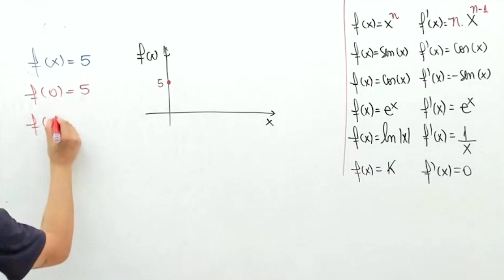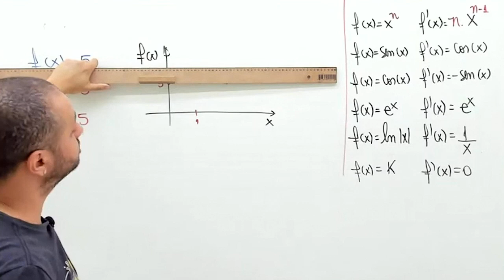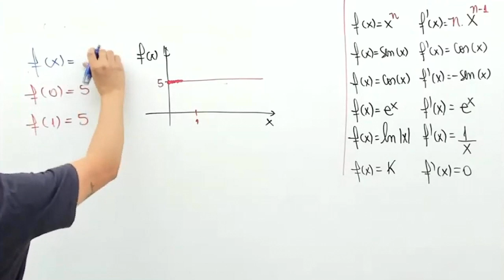Por que a derivada de uma constante é 0?